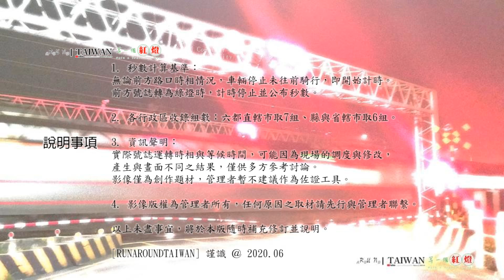[RunaroundTAIWAN] Wait a Traffic Light: Hsinchu City / 等一個紅燈：新竹市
人，常常要花不少時間去等待。
我們在未知的未來裡懷抱著期待，
卻又必須忍受酷熱或畏寒的天地夾擊。

是你們的日常嗎？
從這裡走到那裡，我們往往都在等一個紅燈…

RUNAROUNDTAIWAN深刻體會到大家的心情，
我們特別在過程中「等一個紅燈」。

我們隨機從錄影畫面中，
選擇不同行政區域的停等影像進行計時。
紀錄並且統計分析。

【統計說明】
1. 秒數計算基準：
無論前方路口時相情況，車輛停止未往前騎行，即開始計時。
前方號誌轉為綠燈時，計時停止並公布秒數。
2. 各行政區收錄組數：六都直轄市取7組、縣與省轄市取6組。
3. 資訊聲明：
實際號誌運轉時相與等候時間，可能因為現場的調度與修改，
產生與畫面不同之結果，僅供多方參考討論。
影像僅為創作題材，管理者暫不建議作為佐證工具。
4. 影像版權為管理者所有，任何原因之取材請先行與管理者聯繫。
以上未盡事宜，將於本版隨時補充修訂並說明。
[RUNAROUNDTAIWAN]  ＠ 2020.07

【收錄內容】
新竹市 / 計3個行政區，共6組。

【聲明事項】
1. 本支影片背景音樂使用授權素材資料庫。
2. 本片所有拍攝畫面均為本版管理作者所有，
3. 影音僅限於貴司「無營利目的」之使用。
4. 路程中出現的任意交通違規與危險行為切勿效仿，
5. Youtube於播映時出現之廣告非本專區資料，關聯無涉。

[以下空白]